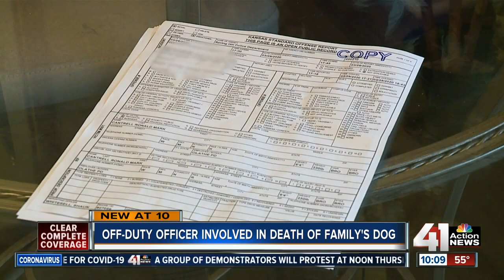Off-duty officer involved in death of family's dog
A Spring Hill family is searching for answers after their dog was shot and had to be euthanized.